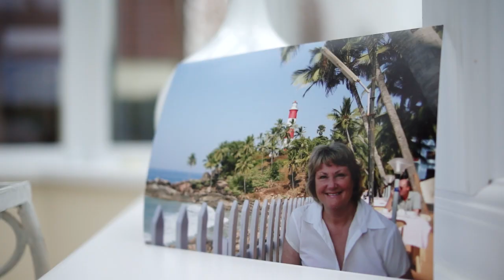Welcome to St Peter & St James